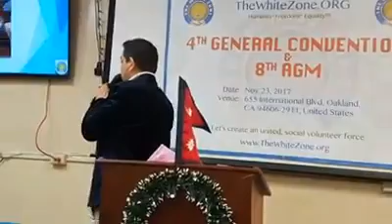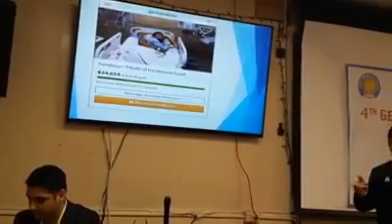Thewhitezone 4th General Convention , Oakland California USA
we always welcome trust worthy news, views, interview, and other audio/video contents.